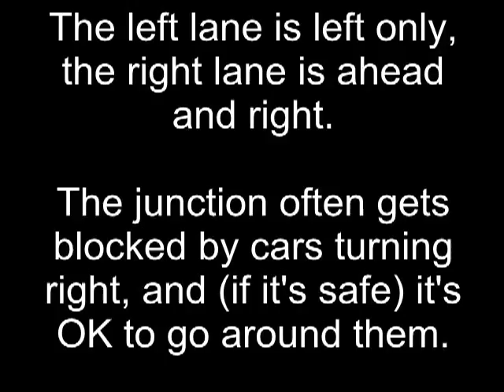Wrong Lane RLJ (11th July 2011)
Coming up to Dulwich Library, I have to wait behind some cars turning right.
The guy behind me in the Mitsubishi pickup doesn't have that problem, and it seems he's exempt from the rules about traffic lights as well as lane restrictions.

My camera's not good enough to pick up his registration though.

(sorry about the angle too, I'm still experimenting with the mounting.)